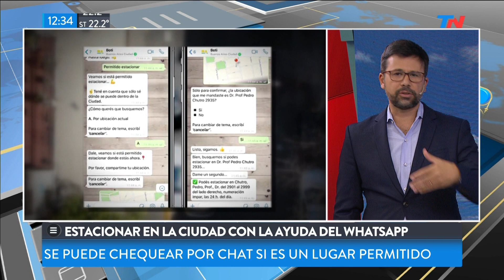Ahora Whatsapp te ayuda a estacionar en la ciudad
Fragmento de "TN de 10 a 14" emitido el Jueves 20 de Febrero de 2020.